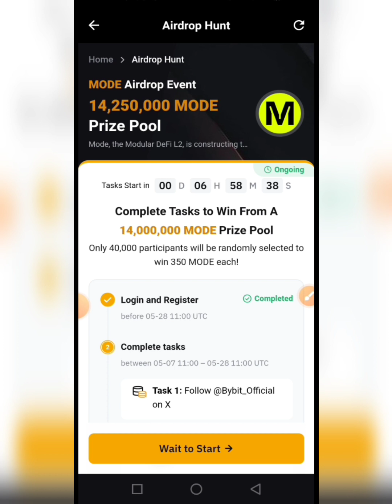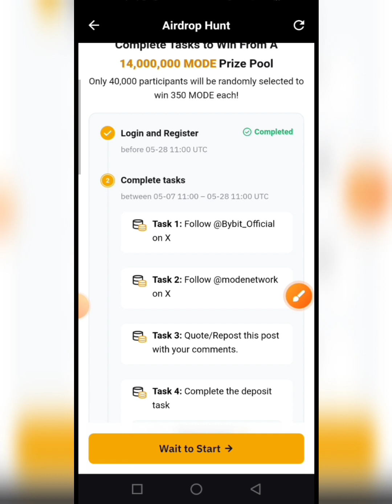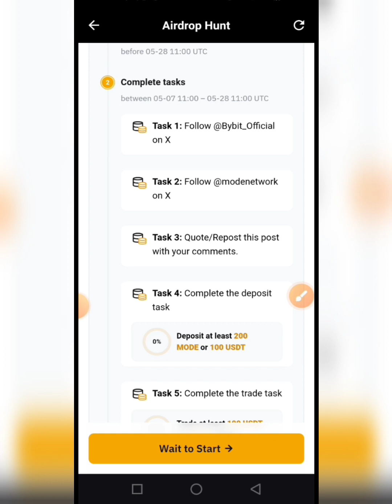Mode Airdrop 350 MODE Token Per Account Bybit Offer || MODE Token Claim || Bybit New Offer Today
350 MODE Token Per Account Bybit Offer || MODE Token Claim || Bybit New Offer

       💞👉 Earn Pay 👈💞

Topics Cover
Bybit Offer
Bybit New Offer
Bybit mode token Airdrop
MODE Token Claim
Mode token Claim proces
MODE token Claim video
MODE Token Airdrop claim update
MODE Airdrop
MODE Token price
MODE Token Claim process video
MODE price prediction
MODE Airdrop video today
MODE token Claim fees
MODE network claim process
MODE network token Claim
MODE network video claim
MODE network Airdrop
MODE Bybit Event